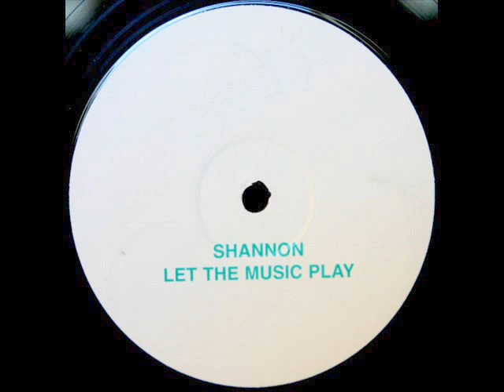Shannon -- Let The Music Play Disco Dogs Remixes